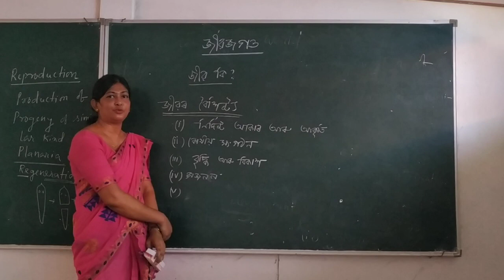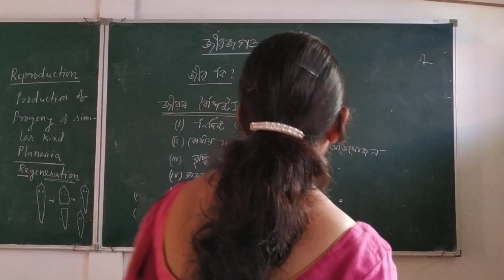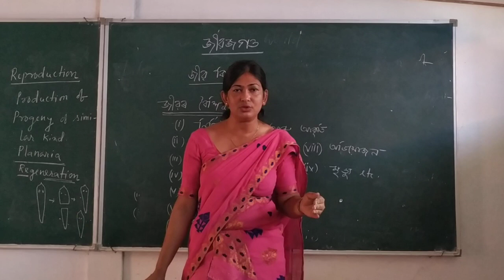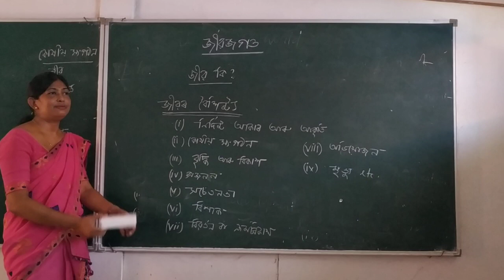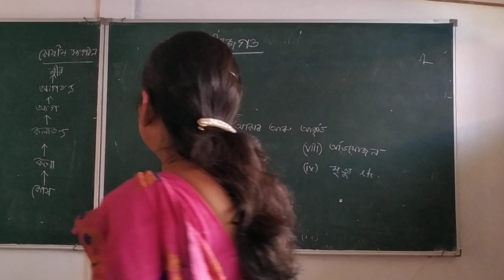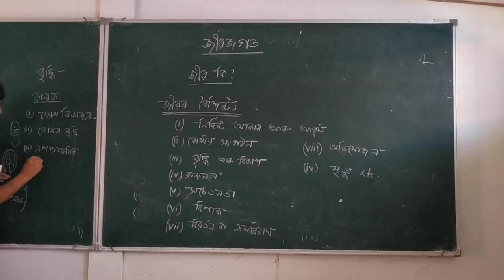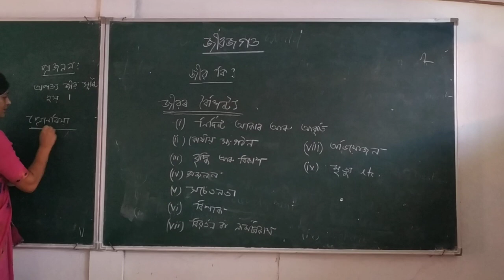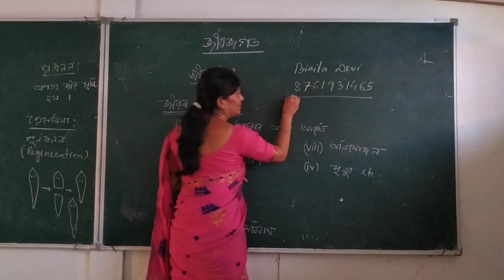Botany VDO 2